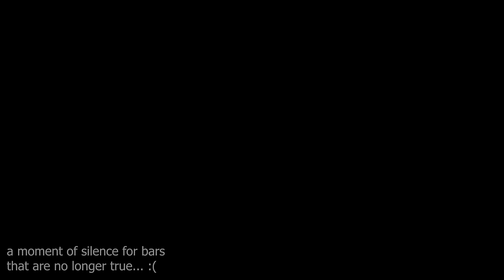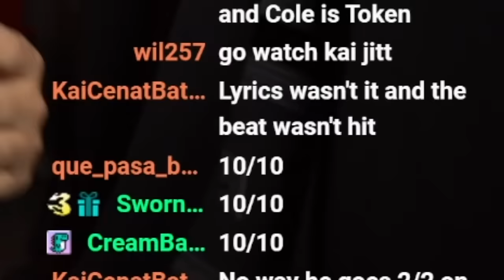J Cole "Might Delete Later" Full Album First Reaction and Review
0:00 pricey
6:33 Crocodile Tearz
8:25 Ready '24
11:12 Huntin' Wabbitz
14:42 HYB
19:56 Fever
21:52 Stickz
27:07 Pi
33:42 Stealth Mode
36:17 3001
38:12 Trae The Truth in Ibiza